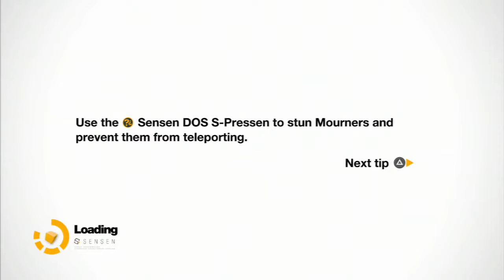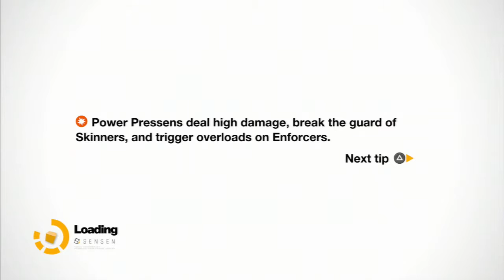Remember Me - Walkthrough - Lets Play - Playthrough - Part 28